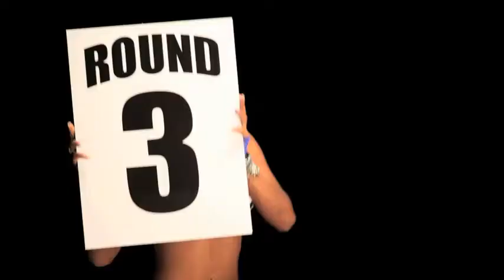For Your Eyes Only - Shaggy and Alaine Laughton